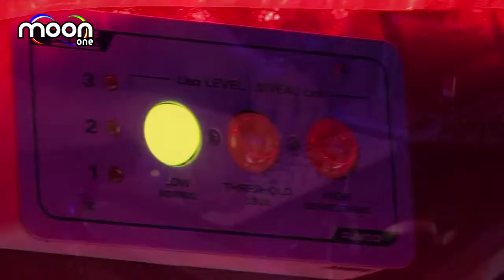Terrassa 10ans - Martin Buttrich, Superpitcher, Tobias Thomas @ Concorde Atlantique